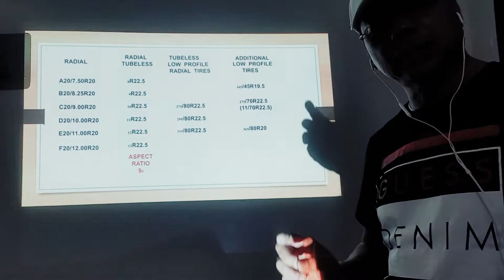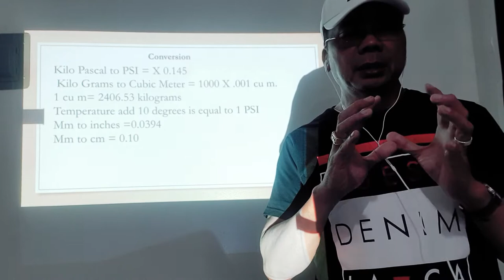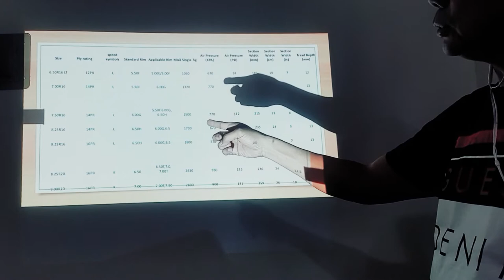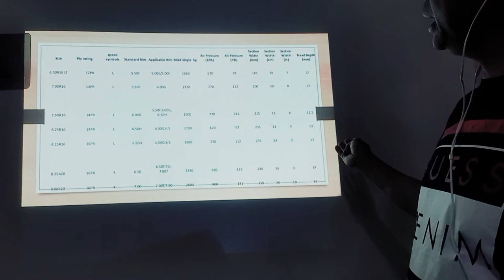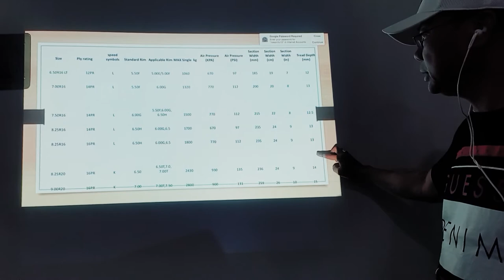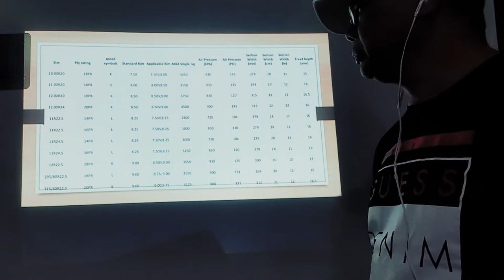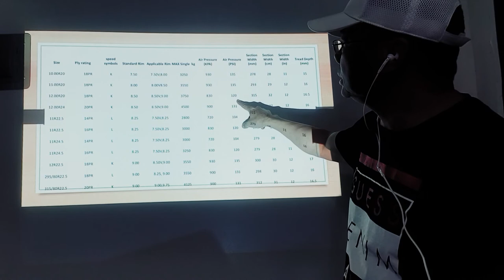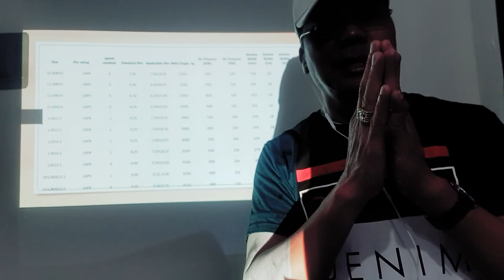Tire loading index, ply rating, standard rim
Know about load index, ply rating and standard rim per tire size